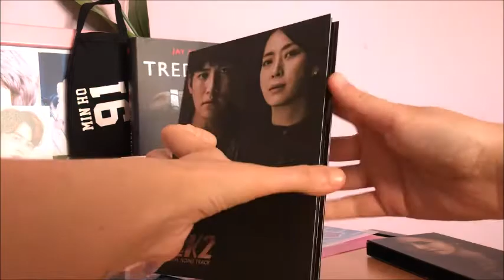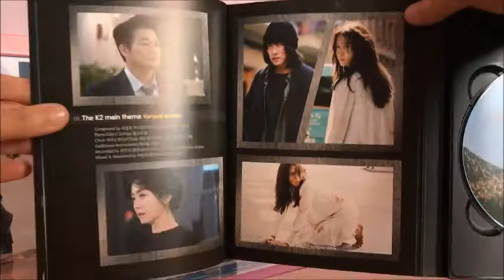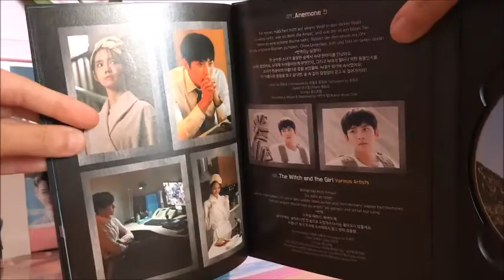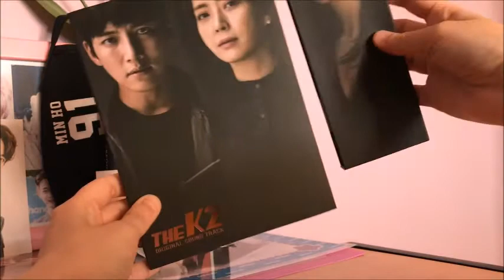Unboxing THE K2 Soundtrack Album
🖥 I MIEI LINK 🖥🖥 📕 Facebook▸Eleonora Melloni 🖼 Instagram▸eleonora_mellonz 🍪 Twitter▸@legambediminho 👻 🐦Tumbrl▸lamogliedelminho (La Mellonz.) 🐦 Pinterest▸elemellons 💋 We Heart It▸eleonora_mellonz